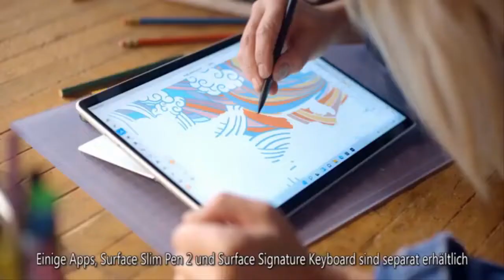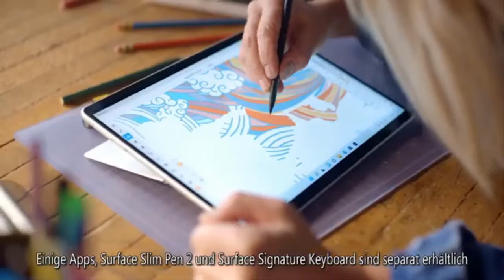Queen Elizabeth Seen for the First Time Since Prince Charles and Camilla Tested Positive for COVID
As Prince Charles and Camilla, Duchess of Cornwall continue their self-isolation following positive COVID-19 tests, Queen Elizabeth is back to work.  The monarch, 95, conducted two virtual audiences on Tuesday. From Windsor Castle, she met with two ambassadors to the U.K., and from Buckingham Palace, she met with Estonia's Viljar Lubi and Spain's Jose Pascual Marco Martinez.    The Queen's virtual audiences on Tuesday mark the first time she's had a public royal duty since it was announced last week that she had met with son Prince Charles just two days before he tested positive for COVID-19.   A royal source said at the time that Queen Elizabeth was not displaying any symptoms but was bei  ...